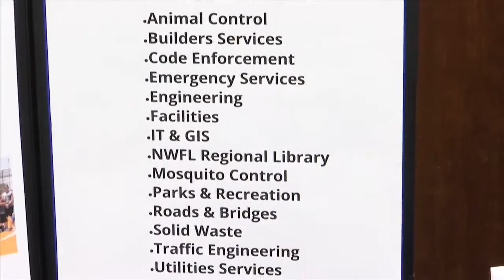Bay County Job Fair goes virtual